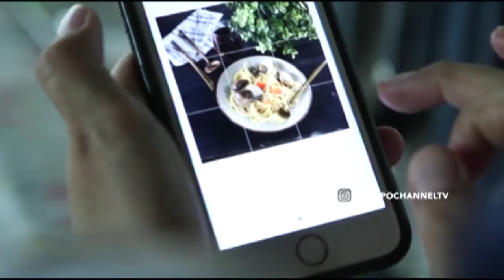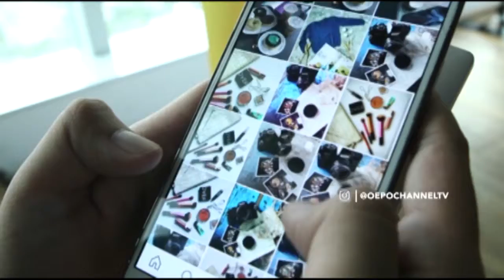BELAJAR SMARTPHONE PHOTOGRAPHY BERSAMA ARIANA OCTAVIA